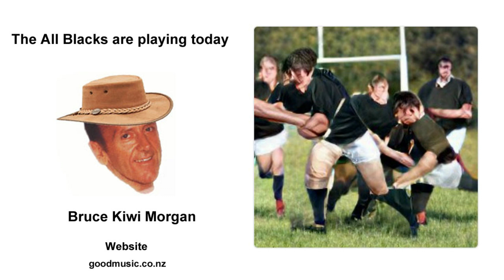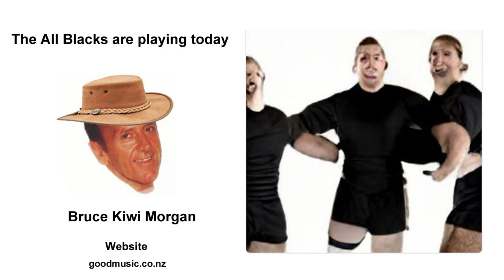About the All Blacks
Rugby New Zealand.
The All Blacks are playing today